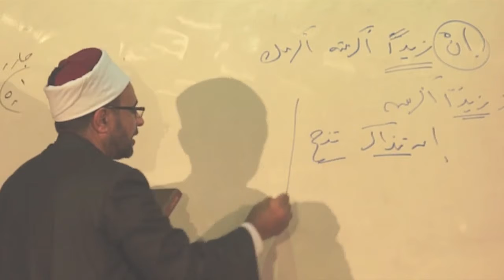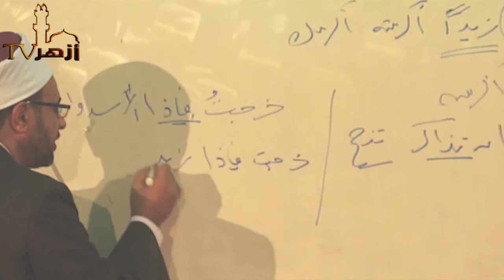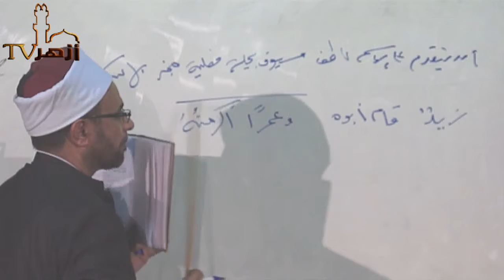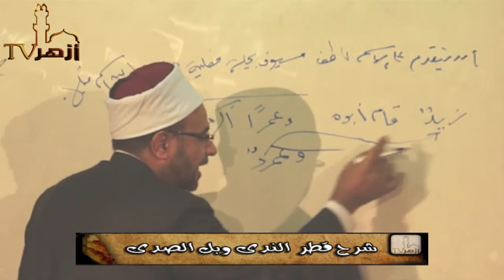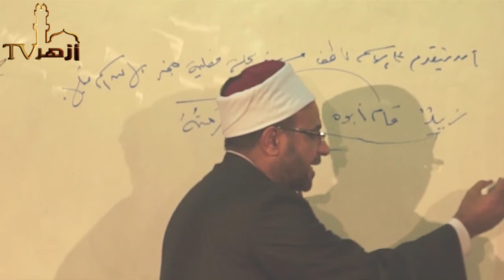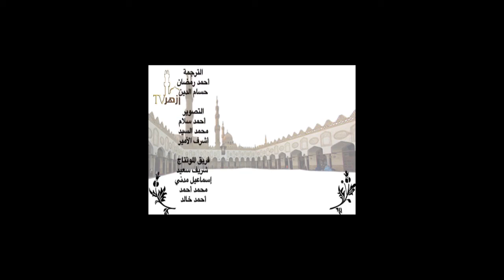شرح كتاب قطر الندى وبل الصدى 62 | دكتور محمد حسن عثمان | قناة أزهر تى فى